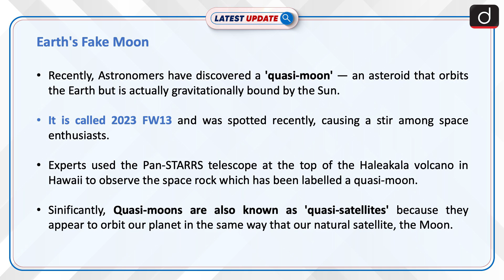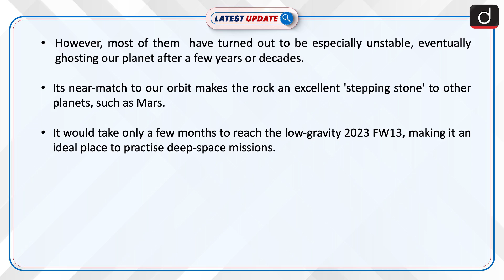Earth's Fake Moon - Latest update | Drishti IAS English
Recently, Astronomers have discovered a 'quasi-moon' — an asteroid that orbits the Earth but is actually gravitationally bound by the Sun. It is called 2023 FW13 and was spotted recently, causing a stir among space enthusiasts. Experts used the Pan-STARRS telescope at the top of the Haleakala volcano in Hawaii to observe the space rock which has been labelled a quasi-moon.

Dear Viewers,